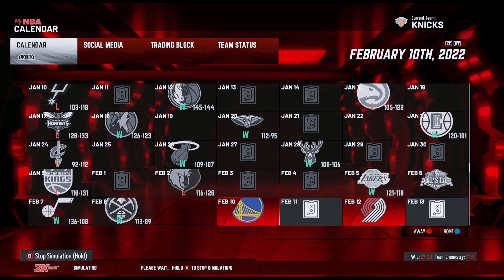DONOVAN MITCHELL NEW YORK KNICKS REBUILD! | NBA 2K22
This is a 2 year Rebuild Trading Donovan Mitchell from the Utah Jazz to the New York Knicks and attempting to get the NY Knicks a championship leave a like and comment below any extra teams I should rebuild.

Thanks to all the amazing cyberface creators who were used for the draft check out their links in the forum below.

User Id : ThePurpleMamba
Draft Name : SBUGS 2022 Draft (MODDED)

Draft class made by : superbug